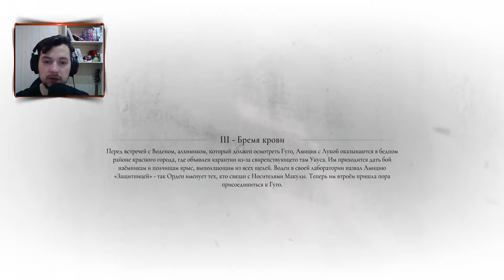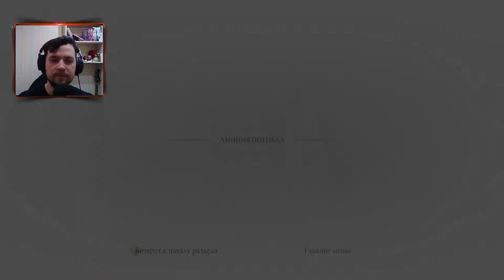A Plague Tale: Requiem【 ►】6 серия: Амиция [Kuzavba]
Прохождения A Plague Tale: Requiem. Всем привет Вы на канале Kuzavba!

1349 год. Черная смерть опустошает Францию. Амиция и ее младший брат Гуго спасаются от Инквизиции в разоренном чумой краю. Чтобы уйти от погони и огнем и светом разогнать полчища крыс, героям придется объединить силы с другими подростками. И только узы дружбы помогут им преодолеть немыслимые ужасы, которые ждут их на пути.
В борьбе за жизнь... нет места невинности.